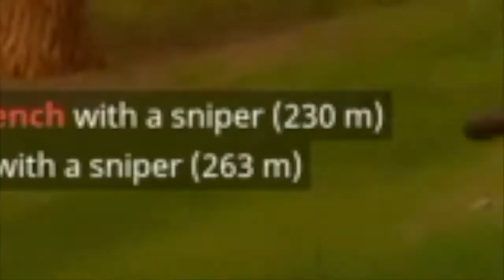WORLD'S LONGEST GRENADE TOSS! (Fortnite Battle Royale)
WHAT A KOBER!